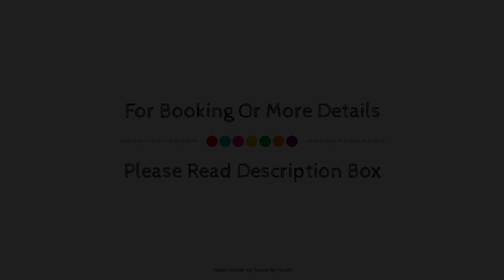Uvence Arte + Hotel, San Cristobal De Las Casas, Mexico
Searching For
1. Uvence Arte + Hotel - San Cristobal De Las Casas
2. Uvence Arte + Hotel - San Cristobal De Las Casas Virtual Tour
3. Uvence Arte + Hotel - San Cristobal De Las Casas Rooms
4. Uvence Arte + Hotel - San Cristobal De Las Casas Amenities
5. Uvence Arte + Hotel - San Cristobal De Las Casas Videos
6. Uvence Arte + Hotel - San Cristobal De Las Casas Offers
7. Uvence Arte + Hotel - San Cristobal De Las Casas Deals
Audio Credit:
Track Title: Subway Dreams
Artist: Dan Henig